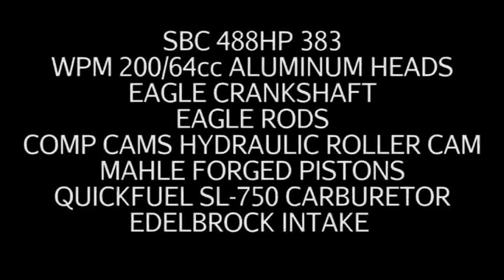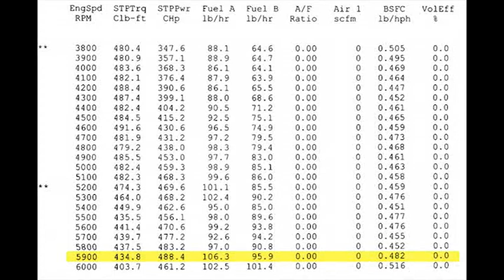SBC 488HP 383 STROKER ENGINE DYNO RUN FOR MARK UNDERWOOD BY WHITE PERFORMANCE AND MACHINE